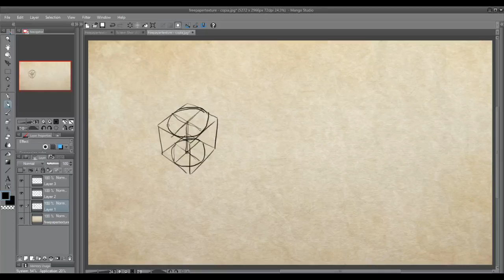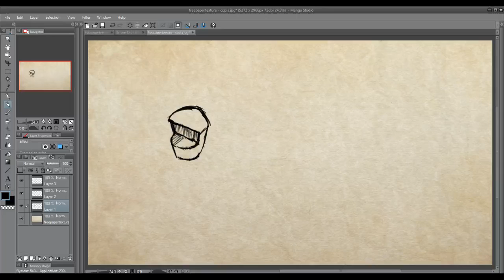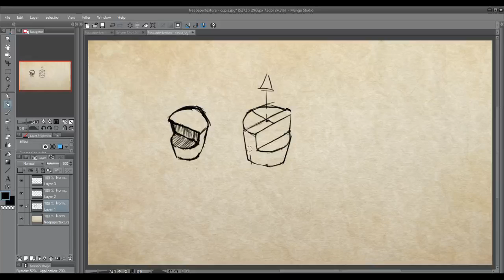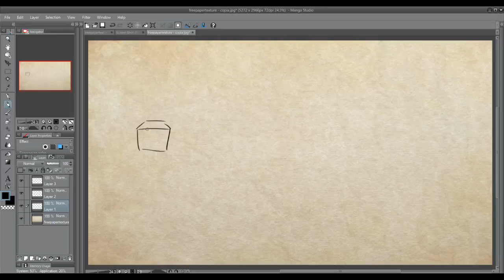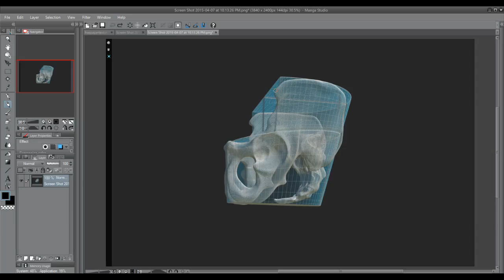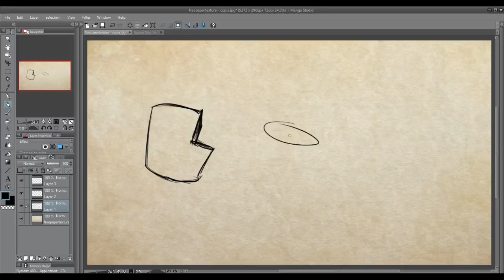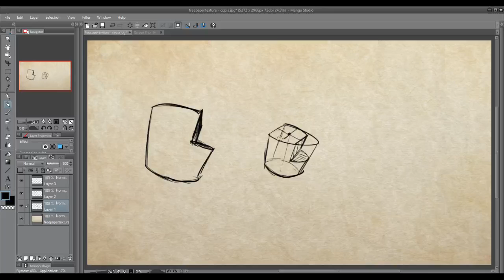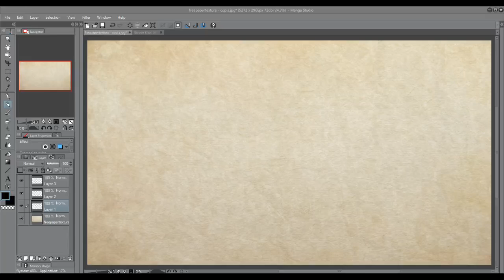[130 de 1000 dibujos]